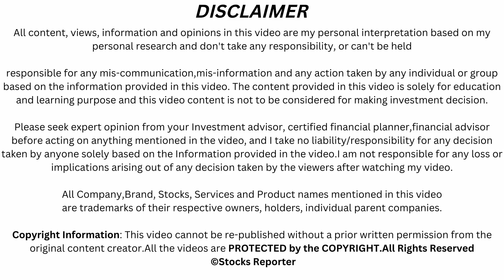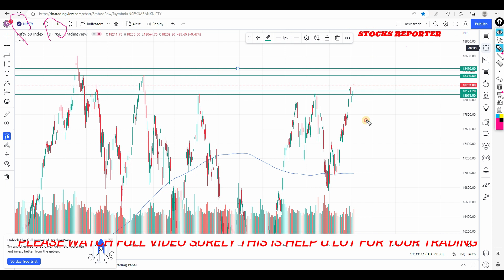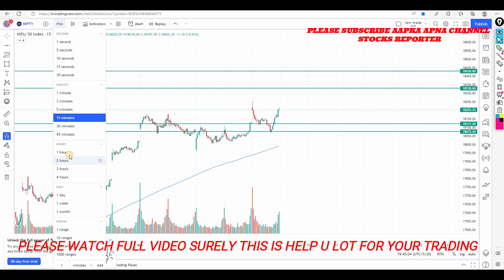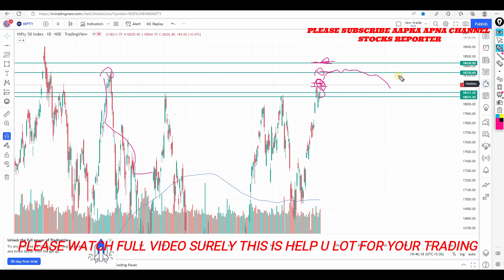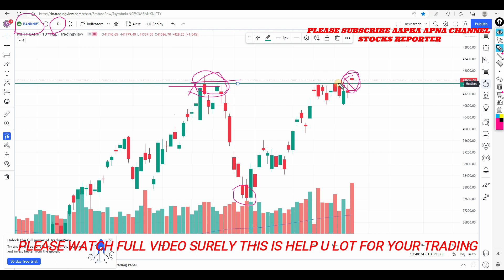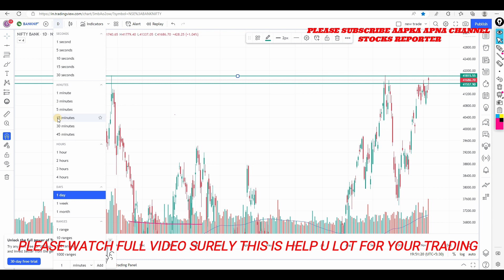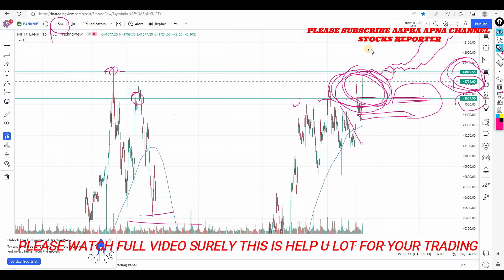NIFTY PREDICTION FOR TOMORROW & BANKNIFTY ANALYSIS FOR 9TH NOV 2022|MARKET ANALYSIS FOR TOMORROW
➤For Live Market Support & Intraday Trades Join Our Telegram Channel

1) NIFTY 50 ANALYSIS
2) BANKNIFTY ANALYSIS
3) NIFTY AND BANKNIFTY CHART ANALYSIS FOR
Nifty BankNifty Analysis for Tomorrow
Nifty BankNifty Analysis for  9th November 2022

Topics Covered

nifty analysis
banknifty analysis
stocks analysis
Banknifty Prediction
Nifty Prediction
stocks analysis
tomorrow share market tips
market tomorrow

Stocks Reporter
cashstocks
Best stocks adviser
option niftybank